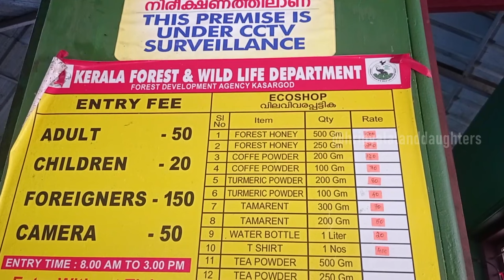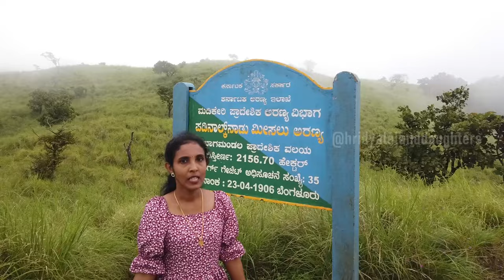കേരളത്തിലും ഒരു ഊട്ടി ഉണ്ട് | Most Beautiful Winter Trek in Kerala | Ranipuram Kasaragod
ഹായ് ഫ്രണ്ട്‌സ്
കാസറഗോഡ് ജില്ലയിൽ സ്ഥിതിചെയ്യുന്ന കേരളത്തിന്റെ ഊട്ടി എന്നറിയപ്പെടുന്ന റാണിപുരത്തേക്ക് ഞങ്ങൾ പോയ യാത്രയുടെ വീഡിയോ ആണ് ഇന്നത്തേത്.
ഫാമിലി ആയി കാസറഗോഡുകാർ തീർച്ചയായും ഈ സ്ഥലം ഒരിക്കലെങ്കിലും വിസിറ്റ് ചെയ്യണം.  വിവിധയിനം ജൈവ വൈവിധ്യങ്ങൾ നിറഞ്ഞ റാണിപുരം കുന്നിലേക്കുള്ള ട്രെക്കിങ്ങ് ജീവിതത്തിൽ ഒരിക്കലും മറക്കാൻ കഴിയാത്ത ഒരു അനുഭവം ആയിരിക്കും.

വീഡിയോ ഇഷ്ട്ടപ്പെട്ടാൽ ഞങ്ങളുടെ ചാനൽ സബ്സ്ക്രൈബ് ചെയ്ത് സപ്പോർട്ട് ചെയ്യാൻ ശ്രെമിക്കണേ

സ്ഥലം വിസിറ്റ് ചെയ്തിട്ട് നിങ്ങളുടെ അഭിപ്രായം കമന്റ് ചെയ്യണേ
ചാനൽ സന്ദർശിച്ച എല്ലാവർക്കും നന്ദി

Hello All,

Todays video is about a beautiful hill station named Ranipuram in Kasaragod, Kerala.  This place is also known as the Ooty of Kerala.  This place is famous for mountain trekking, and located in the Western Ghats.

Most Beautiful Hill Station of Kerala
most beautiful places in kerala
most beautiful trek in kerala

Note: Some Images, Music, Videos, Graphics, descriptions are shown in this video may be Copyrighted to respected owners, not mine.